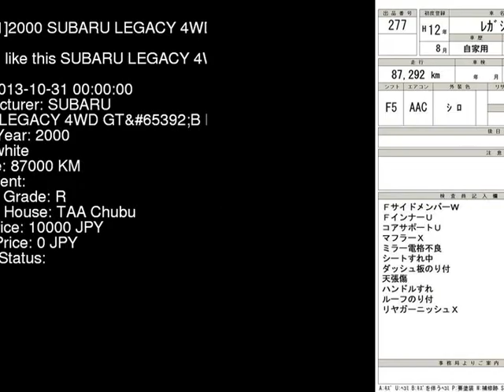2000 SUBARU LEGACY 4WD_GTB_E BH5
the Authority on JDMs since 2007!  . Details on this car from auction in Japan